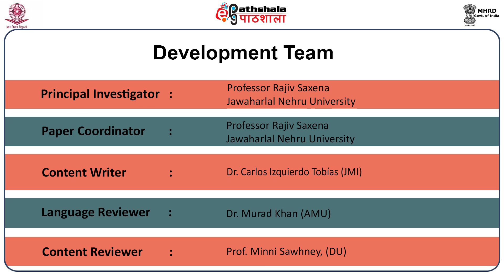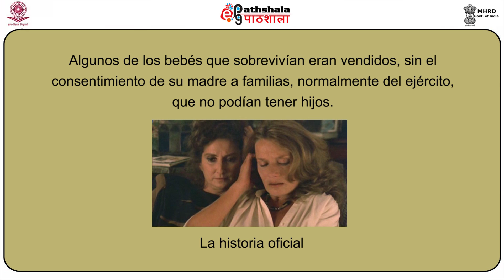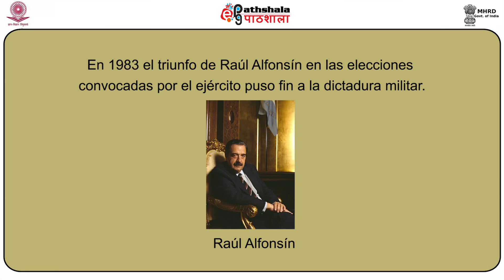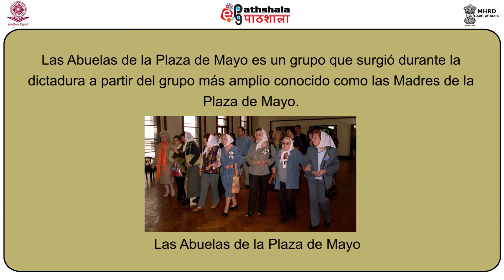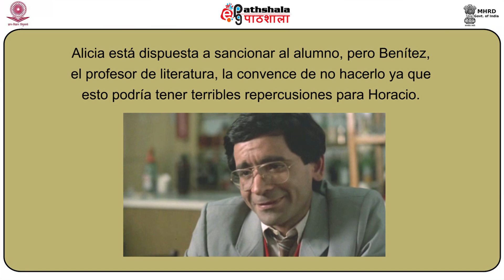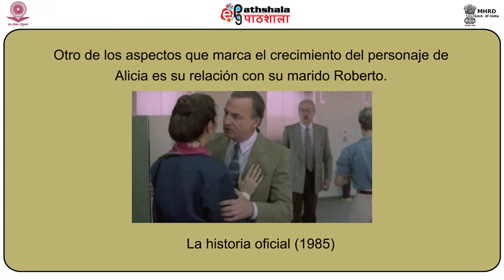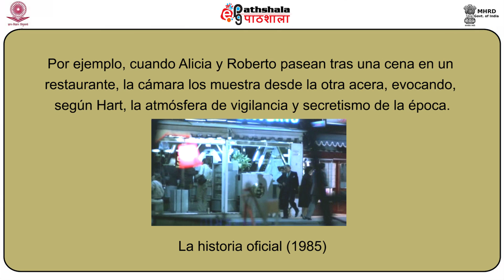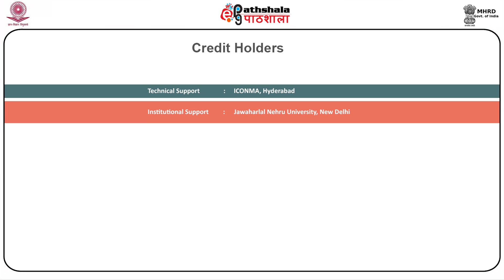La historia oficial (Luis Puenzo, 1985, Argentina)